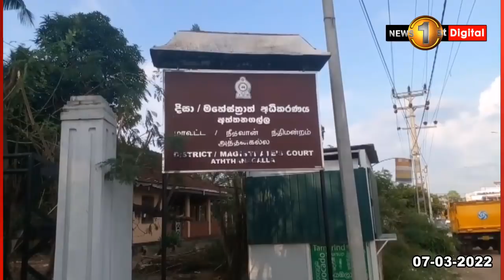ජාතික ජන බලවේගයේ රැස්වීමට බිත්තර ගැසූවන්ට අධිකරණය දුන් තීන්දුව..